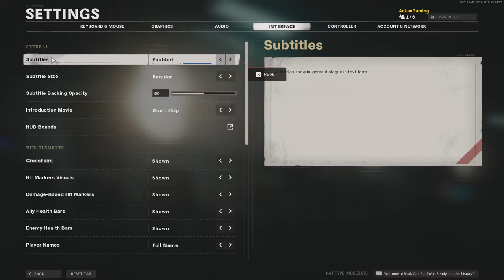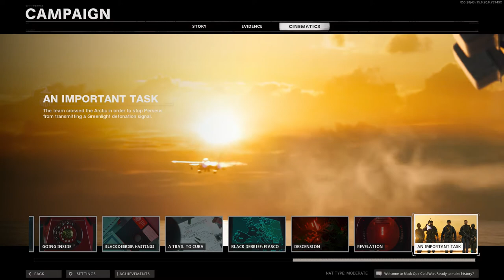CALL OF DUTY : BLACK OPS COLD WAR | OP STORYLINE | GAME REVIEWS #20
In this video we have reviewed the game Call Of Duty: Black Ops Cold War and have also weighted the game according to its rating.